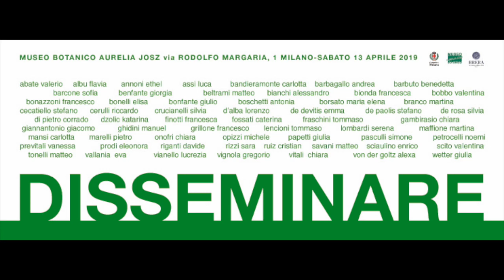MuBAJ 2019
Documentazione dell'evento del 13 Aprile 2019 presso il Museo Botanico Aurelia Jotz Milano degli studenti della Scuola di Pittura e Anatomia Artistica dell'Accademia di Belle Arti di Brera.